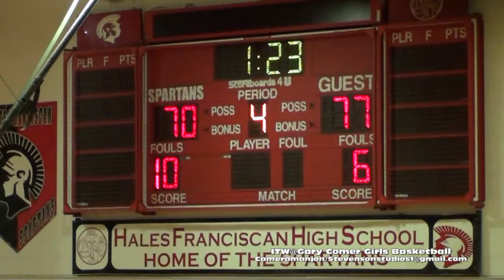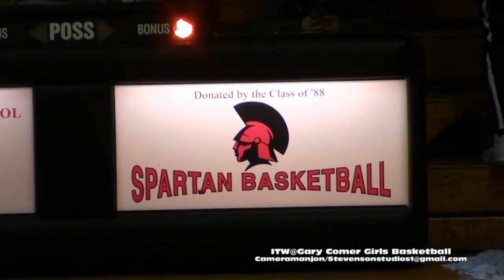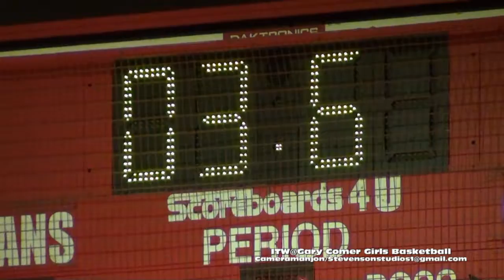* [4] ITW Speers@Gary Comer Catamount Girls Basketball4 Cameramanjon/